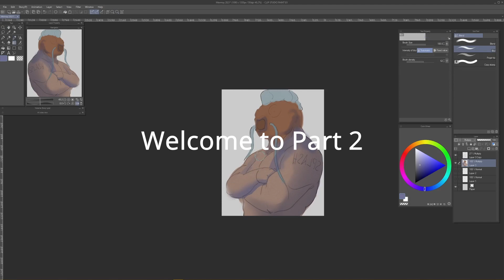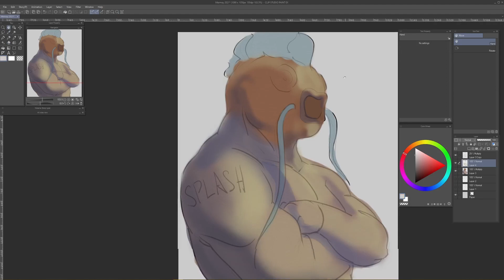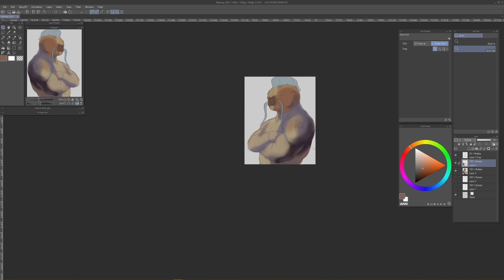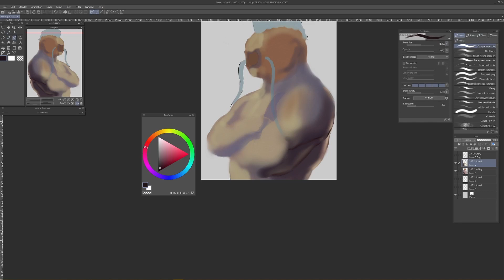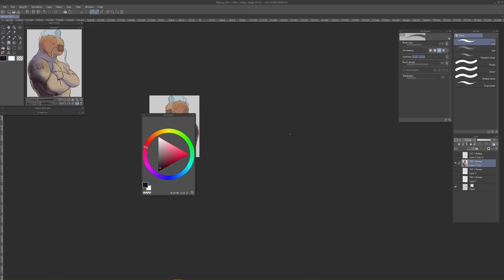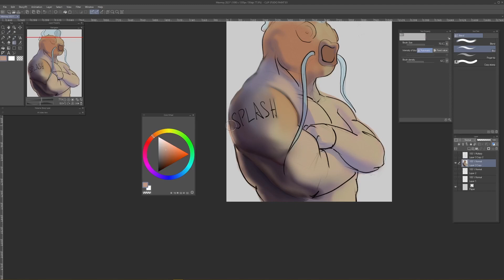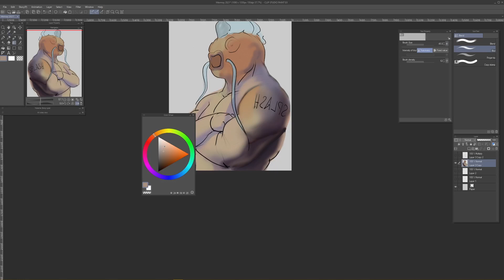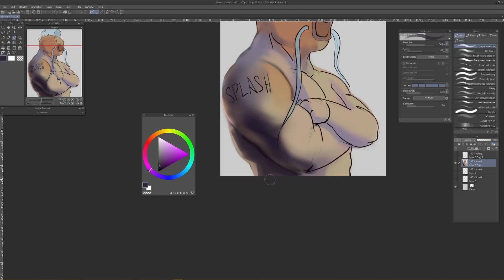Magikarp pt2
Tools:
Clip Studio  Paint
PureRef
DaVinci Resovle